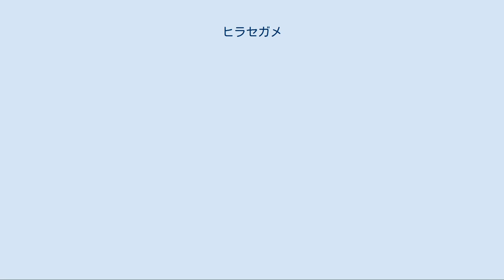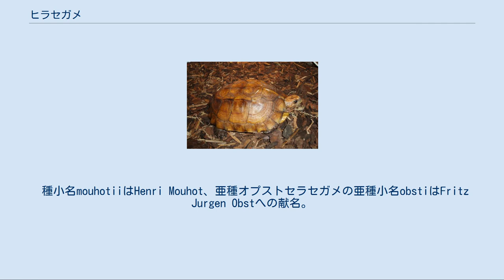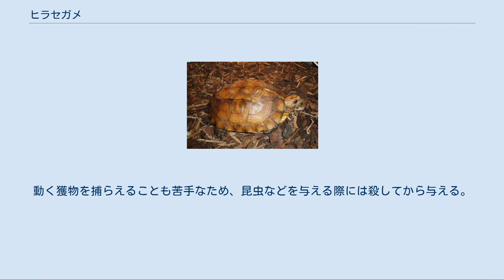ヒラセガメ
ヒラセガメ（平背亀、学名：Cuora mouhotii）は、イシガメ科ハコガメ属に分類されるカメ。
 インド北西部、タイ北部、中華人民共和国（雲南省、海南省、広東省、湖南省、広西チワン族自治区）、ベトナム北部、ミャンマー北部、ラオス北部 ベトナム中部 最大甲長20.2センチメートル。
背甲は上から見るとやや細長い。
椎甲板と肋甲板に筋状の盛り上がり（キール）がある。
背甲の中央部（左右の肋甲板のキールの間）は平坦。
縁甲板外縁は鋸状に尖り、特に後部縁甲板で顕著。
背甲の色彩は褐色や赤褐色、黄褐色、暗褐色で、キールの周辺や甲板の継ぎ目、外縁が暗色がかる個体もいる。
 腹甲はやや大型。
左右の喉甲板の間に浅く幅広い切れ込み、左右の肛甲板の間には深く狭い切れ込みが入る。
蝶番は発達するが、蝶番より後部の腹甲（後葉）を折り曲げても背甲との間に隙間ができる。
腹甲の色彩は黄色や淡褐色で、甲板ごとに暗色斑が入るが個体変異が大きい。
 頭部はやや大型。
吻端は突出せず、吻端は鉤状に尖る。
頭部の色彩は褐色で、虫食い状の暗色斑が入る個体が多い。
側頭部に明色の斑点、細い縦縞や黒く縁取られた黄色く太い縦縞が入る個体もいる。
四肢を覆う鱗は発達し、前肢背面は丸みを帯びた大型鱗で覆われる。
指趾の間に水かきが発達しない。
後肢と尾基部の間には短い棘状鱗が並ぶ。
尾は長い。
四肢や尾の色彩は灰色や暗褐色、黒。
 卵は長径4-5.6センチメートル、短径2.5-2.7センチメートル。
孵化直後の幼体は甲長3.5-3.9センチメートル。
幼体は蝶番があまり発達しない。
 オスは腹甲後部がわずかに凹むことがあり、また虹彩が赤や赤褐色の個体が多い。
幼体やメスの成体は虹彩が黄褐色。
 背甲は角張り、中央部より後部で最も幅広い。
腹甲の甲板を縁取るように暗色斑が入る。
 背甲は丸みを帯び、中央部で最も幅広い。
腹甲に放射状の暗色斑が入る。
 幼体の蝶番が発達しないことからマルガメ属、頭骨の形態からヤマガメ属、本種のみでヒラセガメ属Pyxideaに分類されたことがあるが、分子系統学的解析からハコガメ属と単系統群を形成すると推定されハコガメ属に含める説が有力。
 本種とモエギハコガメの種間雑種が、誤ってモエギハコガメの亜種ノコヘリモエギハコガメCuora galbinifrons serrataとして記載されたこともある（ノコヘリモエギハコガメの学名は抹消された）。
 丘陵などにある常緑広葉樹林や落葉広葉樹林に生息し、湿度が高い河川の周辺などを好む。
陸棲で、野生下では水に入る事はまれ。
 食性は雑食で、飼育下では昆虫、ミミズ、果物などを食べた例がある。
飼育下では6-9月に1回に1-5個の卵を産んだ例がある。
卵は28℃の環境下で97-108日で孵化した例がある。
 種小名mouhotiiはHenri Mouhot、亜種オプストセラセガメの亜種小名obstiはFritz Jurgen Obstへの献名。
 生息地では食用とされることもあり、腹甲は薬用になると信じられている。
 開発による生息地の破壊や、食用や薬用の乱獲などにより生息数は激減している。
2002年にワシントン条約附属書IIに掲載された。
流通量は少ない。
以前は輸送状態が悪く甲羅の潰瘍を患ったり寄生虫によって状態を崩していたり、低温にも高温にも弱いことから飼育の難しい種とされていた。
飼育下では配合飼料に餌付く個体もいるが餌の好みが個体によって大きく異なり、偏食する個体もいる。
動く獲物を捕らえることも苦手なため、昆虫などを与える際には殺してから与える。